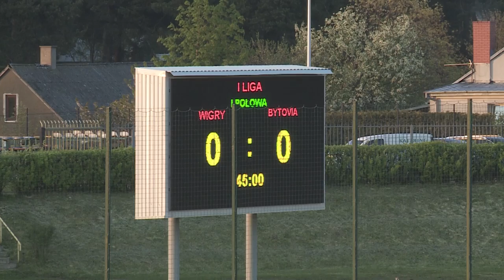Skrót meczu: Wigry Suwałki - Bytovia Bytów 3:2 (13.05.2017)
W drodze do Ekstraklasy pokonujemy Bytovię. Mino zdecydowanej przewagi wygrywany tylko 3:2